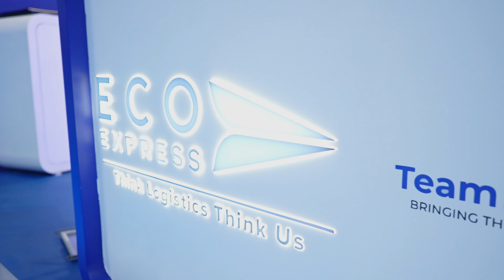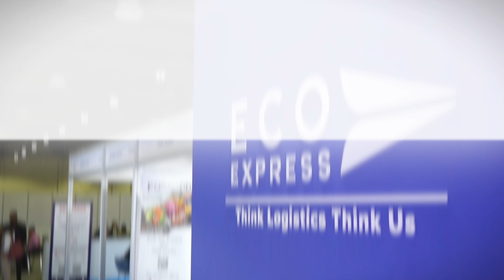Eco Express Seamless Event || Wow Shoots Photography & Videography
This is Wow Shoots - We're a team of passionate professional photographers. Unleash the Power of Visuals From stunning photography to captivating videos, our services are the key to unlocking your brand's full potential and driving business growth. 🌟🎥 Our channel is dedicated to sharing our knowledge and expertise in our work with you,  From corporate shoots, personal shoots to creating marketing videos we cover everything. So whether you're looking out for professional photoshoot for your corporate event or your family events or any kind of shoot.